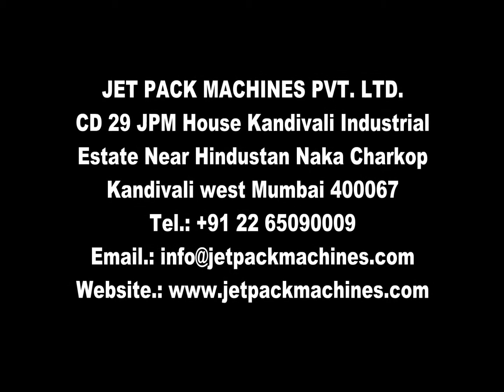Automatic Cartoon or Container Collate And Shrink Wrap Machine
Please WhatsApp to get more details.

For Details :-
Ashutosh Gautam

Jet Pack Machines Pvt. Ltd.
For Details :-
Call / Whatsapp now ➡ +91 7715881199 / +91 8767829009

Call / Whatsapp now ➡ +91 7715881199 / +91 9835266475